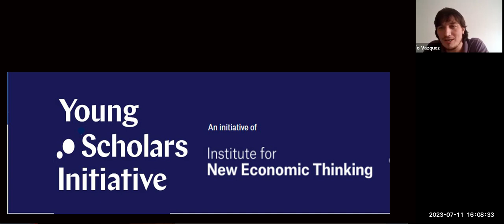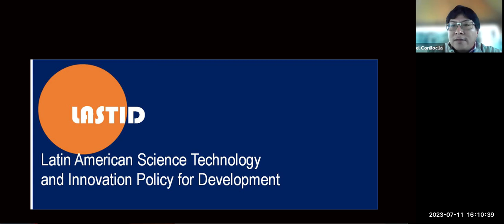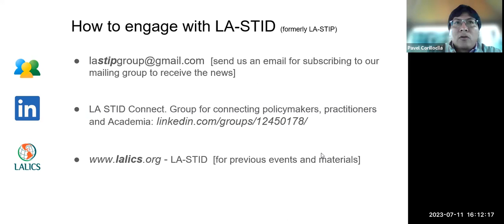Javiera Petersen & Carlota Perez | Deputy Minister of Economy, Chile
Los retos del desarrollo económico desde el ejercicio de gobernar

Javiera Petersen es actualmente subsecretaria (vice ministra) de Economía de Chile. Es ingeniera comercial de la Universidad de Chile y tiene dos maestrías, una en análisis económico y otra en política y gobernanza económica mundial (en la Univ. de Londres). Para aceptar el cargo que le ofreció el Pdte. Boric, interrumpió sus estudios de doctorado en innovación y políticas públicas en IIPP-UCL (Londres).
En su vida profesional ha sido consultora del Banco Mundial, asesora de diputados de la República, investigadora en el centro de microdatos de la Univ. de Chile, y en CEPAL. Es autora de un capítulo sobre el rol de la Corfo en el desarrollo chileno del libro The Future of National Development Banks (El Futuro de los Bancos Nacionales de Desarrollo), de 2018.
Ha sido activista política desde el 2011, apoyando a diversos candidatos de izquierda. Fue co-fundadora en 2017 del Observatorio de Políticas Económicas (OPES), un think tank que realiza investigación en políticas públicas, del cual fue directora ejecutiva. Luego de participar en el equipo programático del candidato Gabriel Boric fue llamada a formar parte del gabinete, siendo su integrante más joven (31 años).